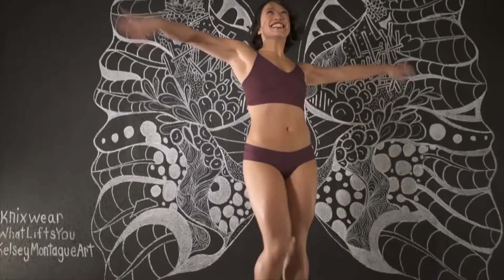2018 RBC Canadian Women Entrepreneur Awards Winner - Joanna Griffiths, Knix Wear Inc.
Staples Start-Up Award Winner:
Joanna Griffiths, Founder & CEO, Knix Wear Inc.